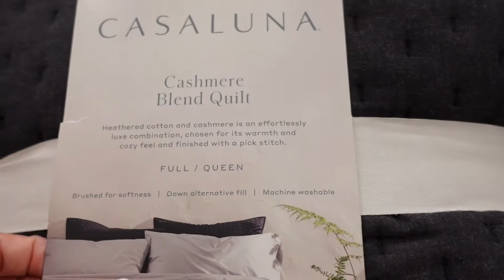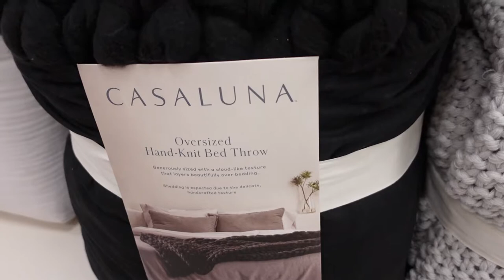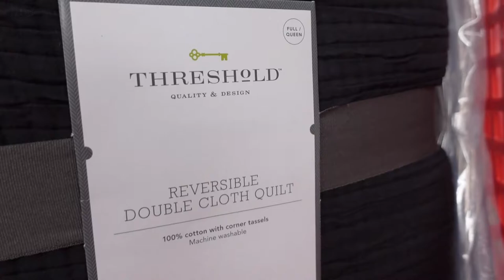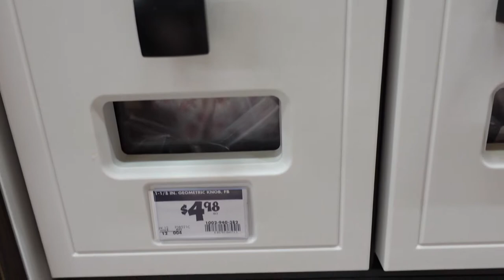WEEKEND VLOG!!~ FALL SHOPPING~NEW FASHIONS~ MATCHA CAFE AND MORE!!!!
Hola beautiful people,

It's been a minute so I wanted to catch up with you all. Come and kick it with ya gurl!
Xxx

Let's be friends- IG: CurlyKinkyKool

Cameras I use:
Vlogging- Sony ZV-1
Sit down- Cannon 80 EOS D